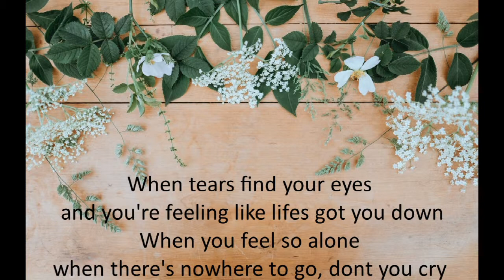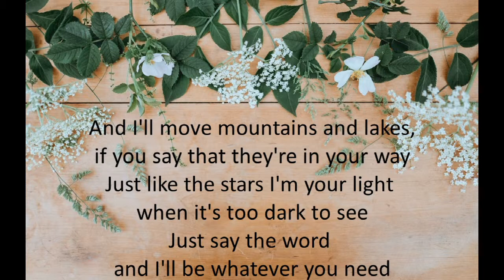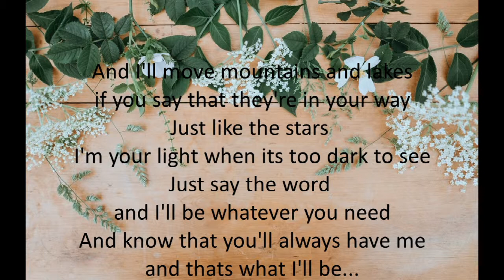Chester See - Thats What I'll Be